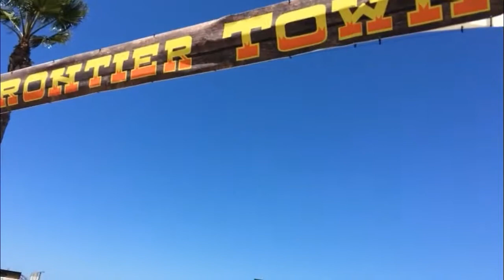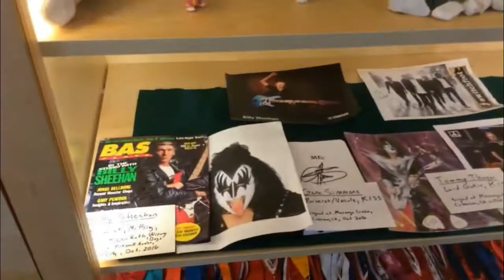GO TO DEL MAR FAIR WITH MY MOM AND MY OTHER FRIEND vlog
We go to Deal Mar Fair. It is bigger fair then other fairs. It have rides and shops and places for eat. We love the fair. My mom and I go to fair on the Lift (Handicapped bus). We go at 10:00 am to 5:00 pm. We have very go time. Lot,s to see, but bring lot of money because it cost a lot $$$.